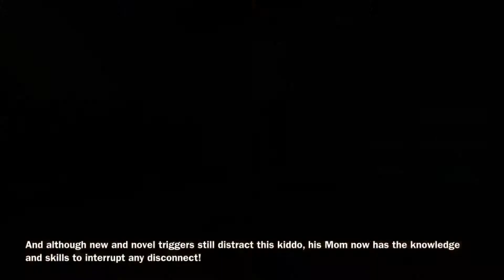Out Of Control GSP Puppy Transformed In 6 Days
Well Peeps! Goose has headed home and is back with his owners with an unbelievable obedience foundation built on respect, impulse control, and a calmer state of mind.

In one week we were able to accomplish tasks with this pup that would normally be reserved for a two week board and train! We talked about how Goose will continue to need further shaping until he is completely trustworthy around all of his current triggers. The key to all of this is in rewarding the behavior we want her to display, and holding him accountable for any brattiness or shenanigans he was privy to in the past.

Owning a new puppy is all about patterning your dog for the behavior you desire. This involves heavy micro management, implementing a ton of structure, restricting freedoms to come and go as they please, and holding them accountable for anything unsavory. We provide this type of guidance and instruction until the behavior has been so patterned that it becomes habitual.

We discussed how micromanaging all of Goose’s choices until they become habitual is the goal for the next couple of months until he starts defaulting into making good choices on his own. At no point should a puppy be allowed to make its own choices. You wouldn’t leave a four year old child home alone to make decisions on their own now would you?

Goose is well on his way to having that amazing bond all of us dog owners crave with our pets! I am so thrilled for his owners to experience the true nature of this sweet little nugget! And we can’t wait to have him back for full, off leash training!